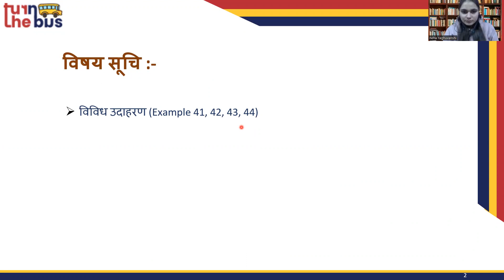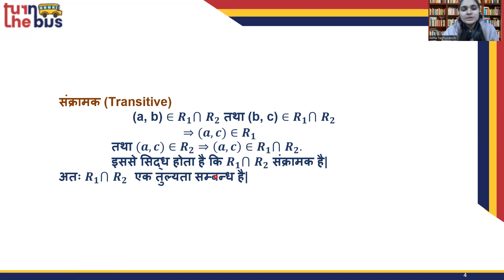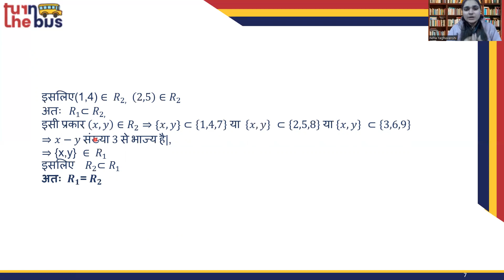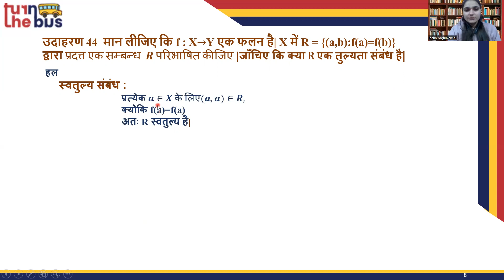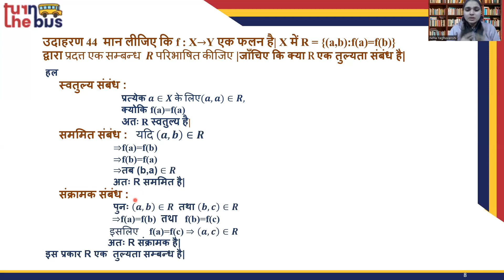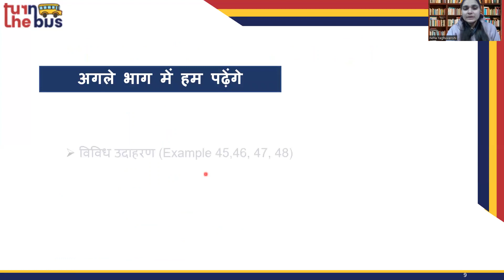Class 12 (BSEB) | Maths (गणित) | Chapter 1 | संबंध एवं फलन| Relations and Functions | Part 16 | TTB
हमारे प्रिय छात्रों! यहाँ पर वर्णन किया गया है गणित विषय का | इस विषय के सारे वीडिओ लेसन को देखे, उसको पढ़े, पुनरावर्तन करे और अपनी परीक्षा की तैयारी करे। आपके अंग्रेजी विषय एवं दूसरे विषयों के पाठभी हमारी चैनल पर उपलब्ध हे , उन्हें देखे, समजे, पढ़े और अच्छा लगे तो लाइक, शेयर करे और अपने दोस्तों को के साथ भी शेयर करे (सुझाव दे) जो फ्री में अच्छी पढ़ाई करना चाहते हे। आप पढ़ते रहे , आगे बढे और जीवन में सफल हो ऐसी आशा ! Turn the Bus is a 501 (c) (3) US nonprofit organization, founded with a mission of enabling students in the remotest parts of India (specifically Bihar State) to get access to curricular education by leveraging the rising smartphone access and cheap data connectivity.